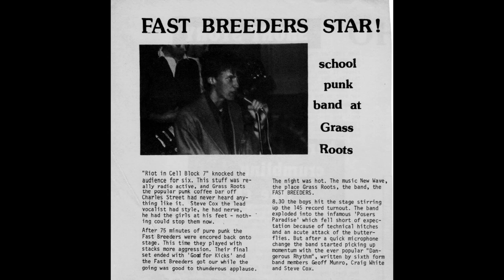The Fast Breeders - Heading For A Breakdown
Recorded in 1979 at Llanishen Youth Club, Cardiff
Photos from Lisvane Old School bands night and Llanishen High School bands night.

Steve Cox: Lead Vocals
Mark Wilson: Lead Guitar
Geoff Munro: Guitar
Craig White: Bass
Martin Jones: Drums